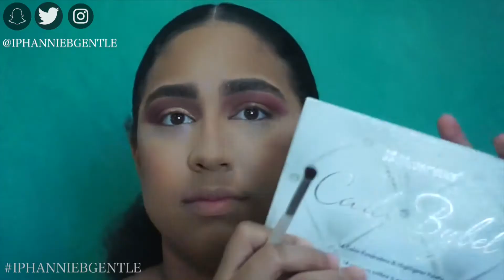BishStoleMyLook Youtube Recreation Pt 1 | Iphannie B Gentle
Hey Boos, Today I decided to recreate a look Fellow YouTuber Amanda Ensing recently created on her channel, which is linked down below. As I watched her ChitChat GRWM, I not only learned so much about her but I learned so much about makeup and fell IN LOVE with the look she created. I decided to attempt to recreate the look she created in her GRWM and this is my version of her look.

Let her know that i sent you.